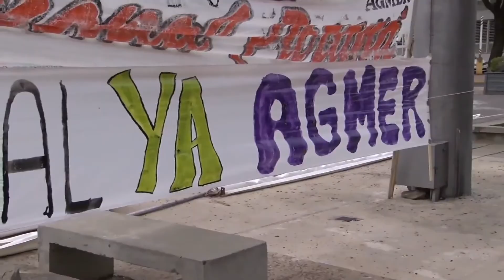Bernasconi Mario Campaña elecciones Agmer